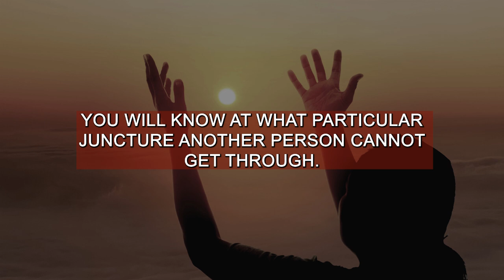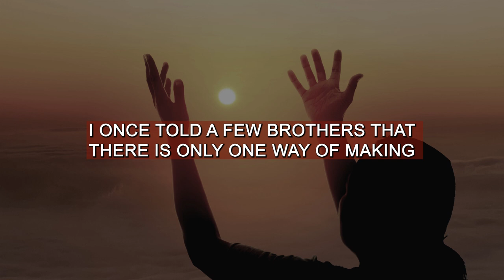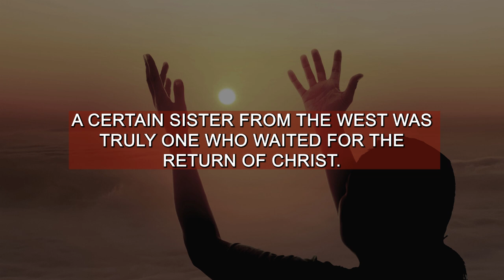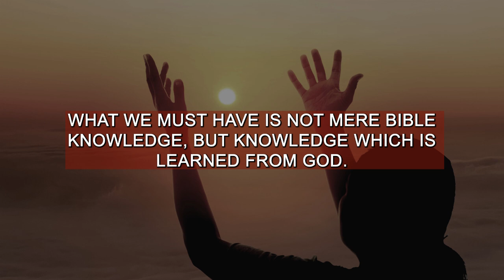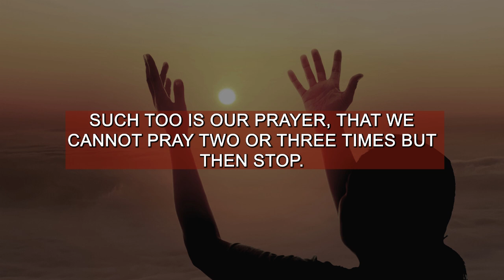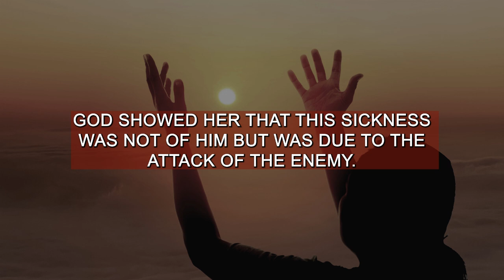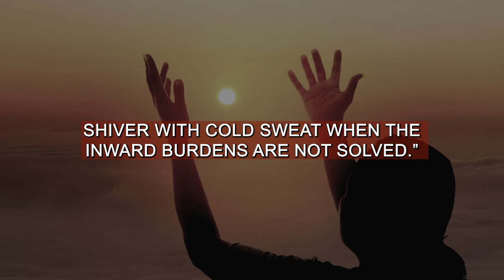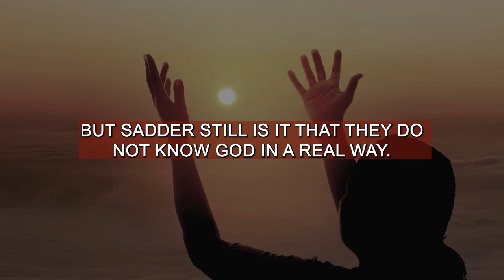KNOWING GOD EXPERIENCIALLY | WATCHMAN NEE | AUDIOBOOK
KNOWING GOD EXPERIENCIALLY | WATCHMAN NEE Excerpt from "Spiritual Knowledge" by Watchman Nee